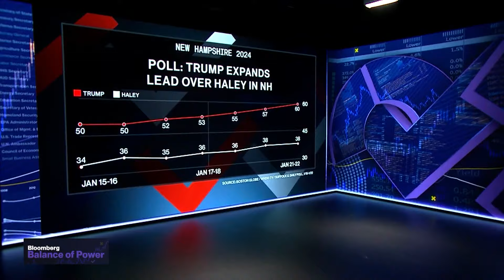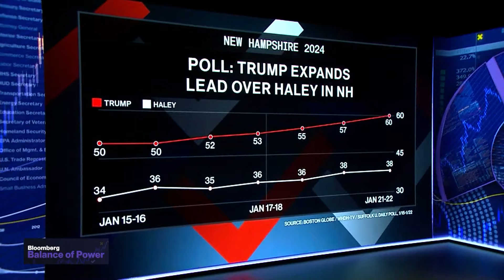Steve Duprey on the Importance of New Hampshire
Former New Hampshire Republican Party Chair, Steve Duprey, discusses the importance of the New Hampshire Primary and the significance it will play for both former President Trump's and Nikki Haley's presidential campaigns. He also talks about the issue people are having with President Biden and former President Trump when it comes to their age. Steve Duprey speaks with Kailey Leinz and Joe Mathieu on Bloomberg's "Balance of Power."